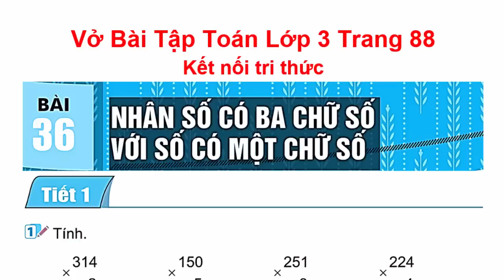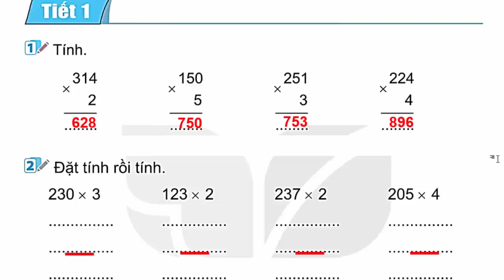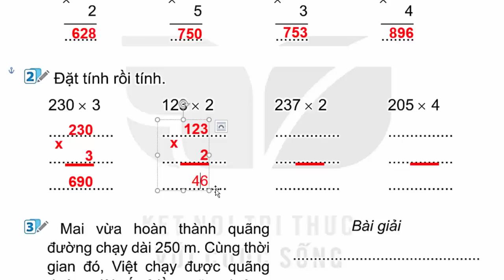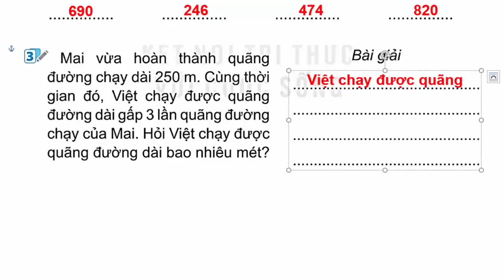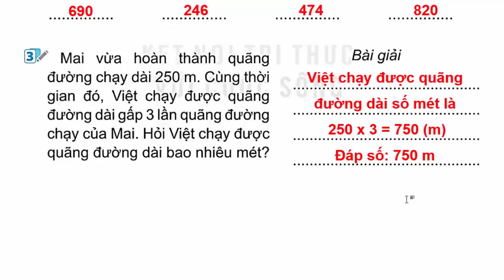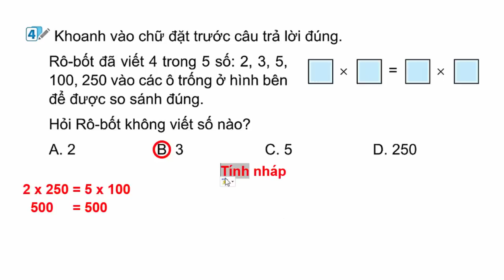Vở Bài Tập Toán Lớp 3 Bài 36 | Nhân Số Có Ba Chữ Số Với Số Có Một Chữ Số | Trang 88 Kết Nối Tri Thức